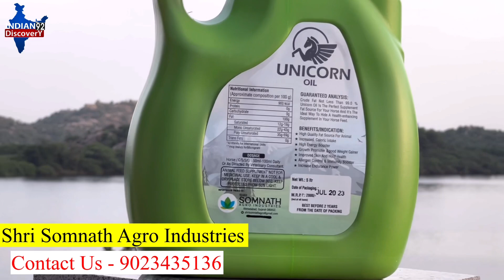मेरे खान दान में अकेला हूं जिसने घोड़े रखे हैं घोड़ों मैं 4 ही दोस्त हो पर अच्छे होने चाहिए !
Siddheshwari Stud Farm - Palanpur (Gujrat)
Owner - Vishnu V Tuvar